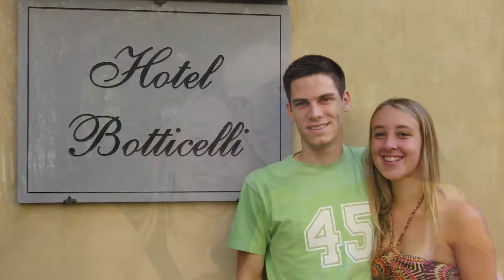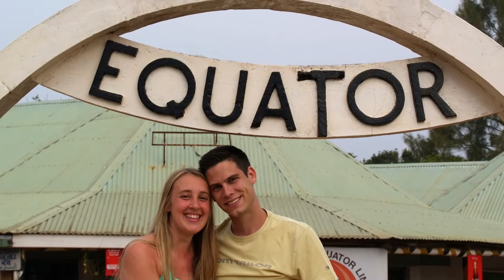Love: nos 3 premières années